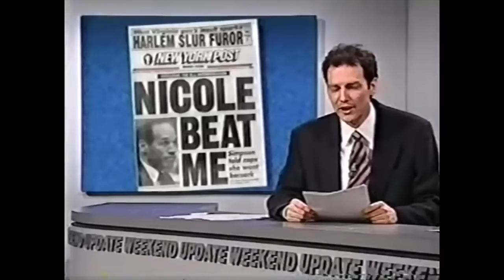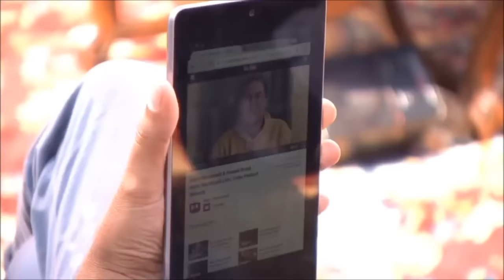Norm Macdonald’s FUNNIEST MOMENTS of All Time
Hey everyone, here's some of my favorite moments compiled of Norm Macdonald across a bunch of different radio shows, tv shows, interviews, Saturday Night Live, and Norm Macdonald Live. I'd love to make some in the future of comedians like Tim Dillon, Shane Gillis, Andrew Schulz, Patrice O'Neal, Louis C.K, Mark Normand, Bill Burr, or anyone else... If you enjoy this comedy compilation enough please like the video, subscribe to the channel, turn on post notifications, and share this with someone you think would enjoy it.